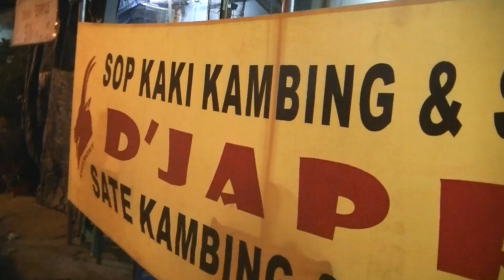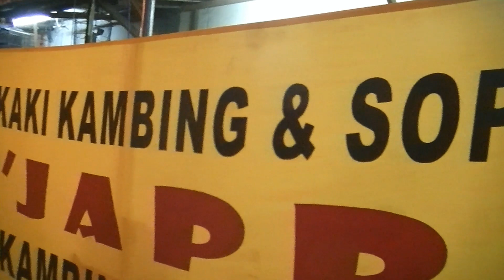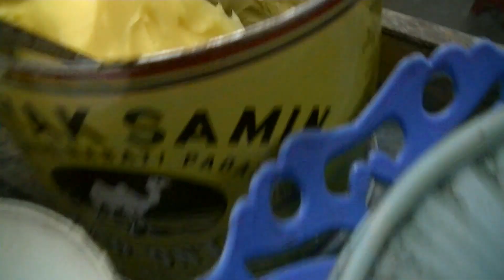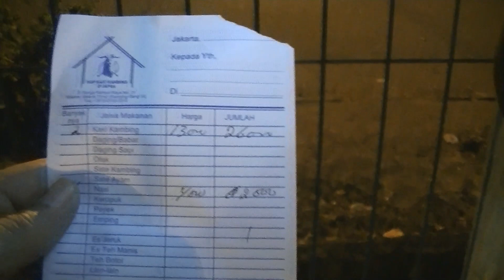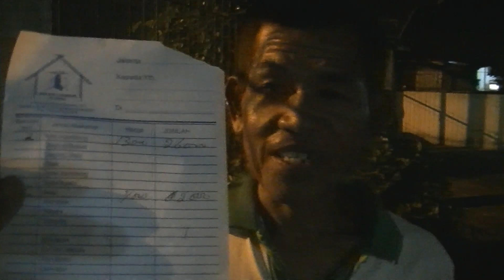Jakarta Street Food 460 D'Japra Mutton Feet Soup Sop Kaki Kambing D'Japra BR TiVi 3318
We can buy a portion of D'Japra Mutton Feet Soup Sop Kaki Kambing D'Japra only costs Rp.26.000 (1 USD and 93 Cents) and a half portion of rice only costs Rp.2.000 (15 Cents USD) the taste is hot and good.